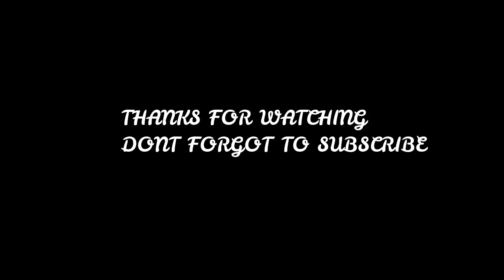Freshmen Social Goalpara Law College 2019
Hi
This is Boy On Lens Video For Some Short Clip Of Freshmen Social Goalpara Law College
Hi Video for Few shot for Filmfare Award Guwahati originally Shot on Filmfare 2020